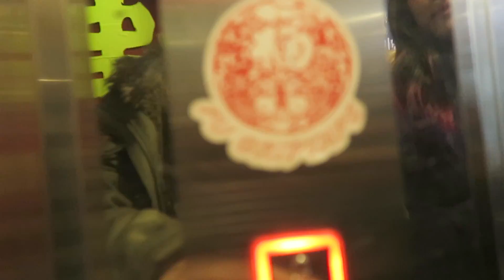Tianyun Mountain Glass Bridge From Above | Life in Tsinghua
Life in Tsinghua Vlog #17 | Its really 19 MARCH & VLOG EP17, Sorry! We went to Tianyun Mountain Glass bridge and Got back home with nice aerial footage. Enjoy!